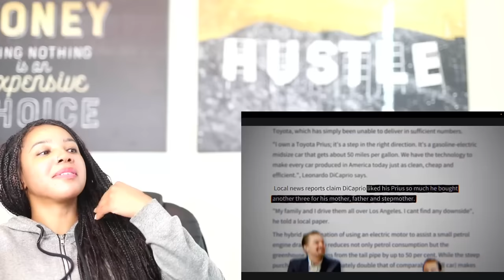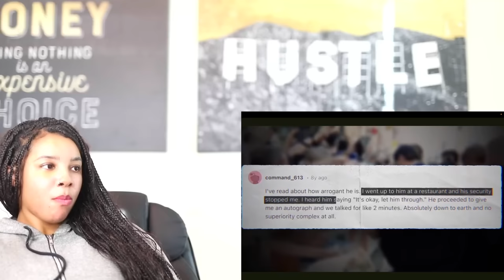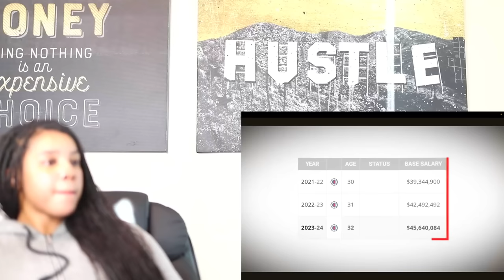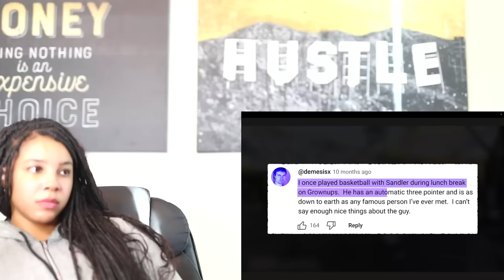World's Richest People… Who Live Like They’re Poor | Reaction